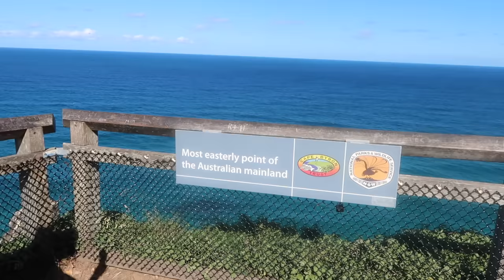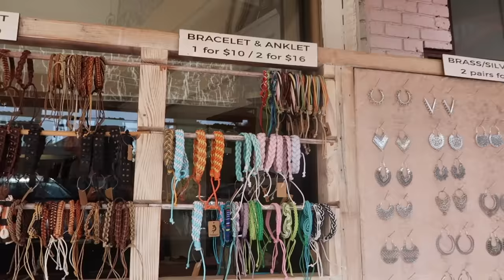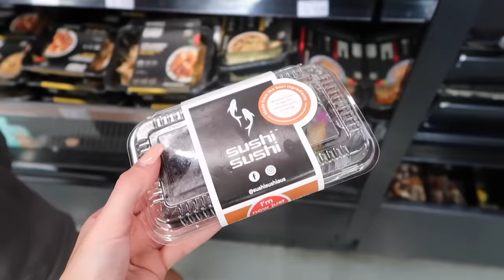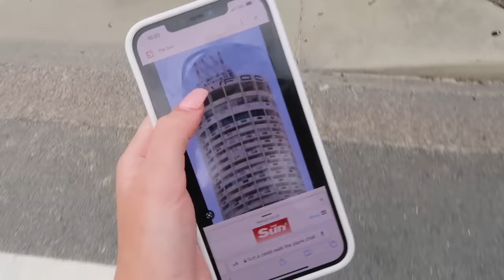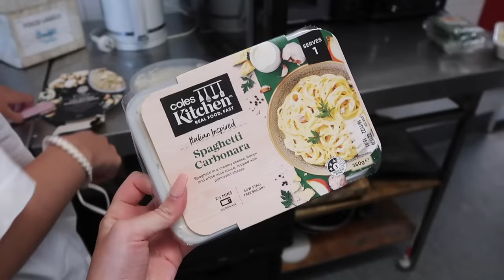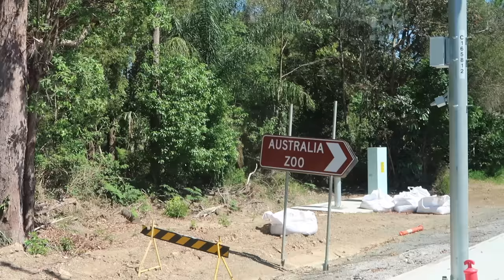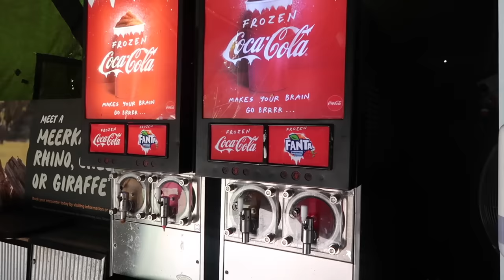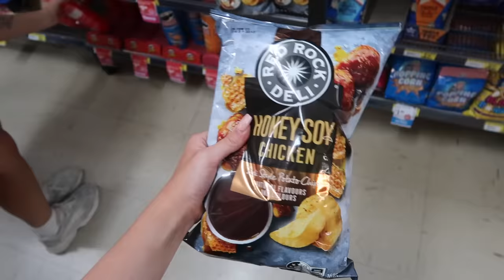Losing My Bag In Australia.. Surfers Paradise & Brisbane